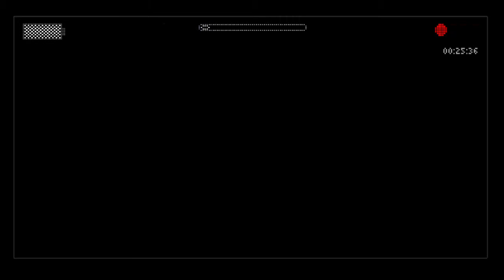Slender - The Arrival playthrough part 4.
Just me continually  being chased by Slenderman.